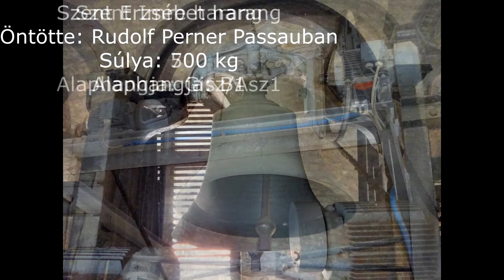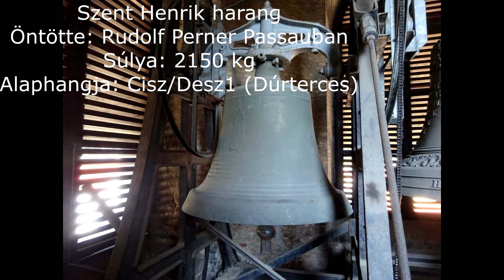Budapest V. (H) - Szent István Bazilika harangjai egyesével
A Szent István Bazilika északi tornyában 5, a déli tornyában 1 harang lakik.

A déli toronyban:

Szent István harang
Súlya: 9250 kg
Alaphangja: Fisz/Gesz0
Alsó Átmérő: 240 cm
Öntötte: Rudolf Perner 1990-ben Passauban

Az északi toronyban:

Boldogasszony harang
Súlya: 3169,5 kg
Alaphangja: B0
Alsó Átmérő: 178,5 cm
Öntötte: Walser Ferenc 1863-ban Pesten

Szent Henrik harang
Súlya: 2150 kg
Alaphangja: Cisz/Desz1 (dúrterces)
Alsó Átmérő: 150 cm
Öntötte: Rudolf Perner 1993-ban Passauban

Boldog Gizella harang
Súlya: 1200 kg
Alaphangja: F1
Alsó Átmérő: 117,8 cm

Szent Imre harang
Súlya: 700 kg
Alaphangja: Gisz/Asz1
Alsó Átmérő: 97,7 cm

Szent Erzsébet harang
Súlya: 500 kg
Alaphangja: B1
Alsó Átmérő: 86,6 cm

A harangok öntöttvas harangszéken, Walser féle egyenes jármon függnek.
Villamosításukat Rudolf Perner végezte asszinkron motoros meghajtással, ezért felülütősen szólalnak meg.